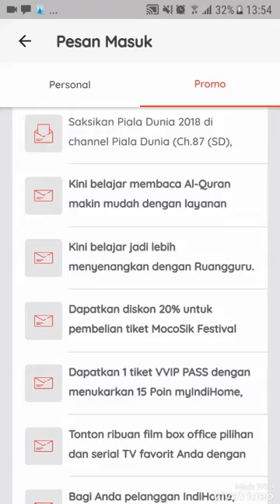Cara berlangganan channel piala dunia 2018 melalui myindihome useetv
Jakarta, Mei 2018 - PT Telekomunikasi Indonesia (Persero) Tbk (Telkom) melalui layanan IndiHome akan menyiarkan secara langsung rangkaian pertandingan Piala Dunia 2018 melalui channel UseeSports (SD: 85, HD: 905) dan channel Piala Dunia (SD: 87, HD: 907). Ajang kompetisi sepak bola paling fenomenal yang dilaksanakan setiap empat tahun sekali ini akan menjadi sajian khusus IndiHome untuk keluarga Indonesia dan tentunya tidak akan dilewatkan begitu saja oleh para pecinta sepak bola.

Direktur Consumer Service Telkom Siti Choiriana mengatakan, “IndiHome berkomitmen menyiarkan pertandingan Piala Dunia 2018 secara langsung di channel Piala Dunia selama 24 jam. Untuk menambah kualitas tayangan, kami sediakan juga dalam format HD (High Definition). Jika pelanggan ketinggalan nonton pertandingan langsung, pelanggan dapat menyaksikan siaran ulang melalui menu TV on Demand yang tersedia sampai tujuh hari kebelakang.”

Tidak hanya menayangkan pertandingan dengan kualitas HD dan layanan TV on Demand selama 7 (tujuh) hari ke belakang, harga yang terjangkau turut memanjakan para penggila sepak bola di tanah air. Selain itu IndiHome juga menawarkan pilihan minipack Piala Dunia dengan harga Rp 90.000 per bulan untuk regular package dan Rp 150.000 untuk sekaligus 2 (dua) bulan untuk full package. Minipack dapat diakses melalui aplikasi myIndiHome atau menu minipack di layar UseeTV.

CEO PT Futbal Momentum Asia David Khim berterimakasih kepada Telkom yang telah bekerjasama sebagai media license Piala Dunia 2018. “Kami sangat berbahagia dapat bekerja sama dengan Telkom sebagai salah satu media license untuk Piala Dunia 2018. Pertama, Telkom adalah perusahaan layanan telekomunikasi terbesar di Indonesia. Kami percaya Telkom lebih dari sanggup untuk menyajikan tayangan dengan kualitas terbaik hingga pelosok Indonesia. Yang kedua, esensi dari pelayanan Telkom untuk Piala Dunia selaras dengan komitmen kami sejak awal, yaitu untuk membawa Piala Dunia 2018 ke seluruh penggemar bola di Indonesia tanpa terkecuali. Lebih dari berbahagia, adalah sebuah kehormatan bagi FMA untuk dapat menjalin bekerja sama dengan Telkom,” ungkap David Khim.

Channel Piala Dunia akan mulai mengudara pada 1 Juni 2018 dengan rangkaian program Pre-World Cup yang menarik dan Pre-Friendly Matches World Cup. Adapun seluruh 64 pertandingan Piala Dunia 2018 akan disiarkan secara langsung sejak pertandingan pembuka antara Rusia melawan Arab Saudi pada 14 Juni 2018 hingga partai final pada 15 Juli 2018. Selain itu, channel Piala Dunia juga menghadirkan berbagai program-program menarik seperti Prime Sports Special World Cup yang mengungkap sisi lain Piala Dunia di luar lapangan, prediksi pertandingan Piala Dunia akan hadir setiap hari pukul 06.30 WIB. Lalu, World Cup Best Moment yang mengangkat momen terbaik Piala Dunia yang akan tayang setiap hari pukul 09.30 WIB serta program World Cup Daily Highlights juga akan ditayangkan setiap hari pukul 10.00 WIB.

Rangkaian program terbaik Piala Dunia 2018 akan dipandu oleh pembawa acara papan atas seperti Tio Nugroho, Stewart Henry, Conchita, Rendra Soedjono dan sepuluh komentator unggulan, yaitu Kusnaeni, Gita Suwondo, Tommy Welly, Edwin Setyadinata, Danurwindo, Binder Singh, Titis Widyatmoko, Yeyen Tumena, Justin Lhaksana dan Imran Nahumarury, menjadikan channel ini sebagai channel terlengkap dan terpercaya untuk ajang Piala Dunia 2018.

Selain meluncurkan channel Piala Dunia, IndiHome juga memperkenalkan layanan IndiHome Smart dan IndiHome Video Call kepada masyarakat. IndiHome Smart merupakan layanan dari IndiHome yang memberikan solusi bagi pengamanan rumah, efisiensi terhadap pemakaian listrik dan sebagainya hanya dengan melakukan monitoring atau kontrol dari gadget ataupun smartphone. Sedangkan, IndiHome Video Call merupakan layanan add-on dari IndiHome-UseeTV, yang memungkinkan pelanggan dapat berkomunikasi sesama pelanggan melalui layar TV ke TV dengan kualitas layanan video dan suara yang jernih.

Program-program tersebut merupakan bukti bahwa Telkom berkomitmen menyajikan konten-konten berkualitas serta meningkatkan penetrasi internet di Indonesia dan memberikan layanan terbaik serta menawarkan digital experience yang dapat mendukung implementasi digital lifestyle masyarakat Indonesia.